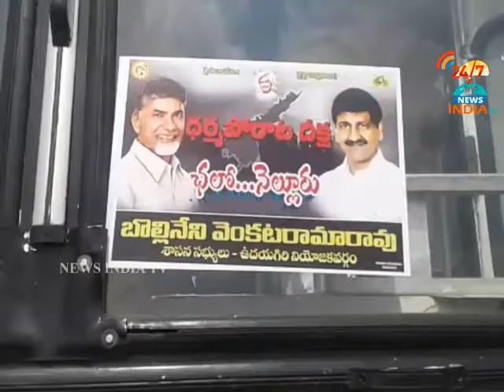Peoples going to Darma Porata Deeksha by Bus_Nellore_INDIA TV Telugu